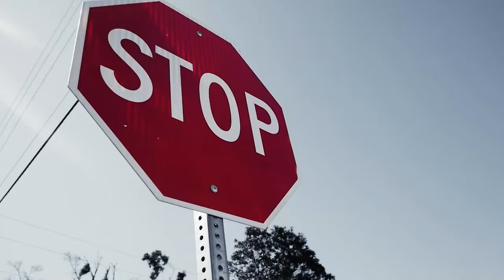ISO - Curb Baby (Official Music Video)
Shot By KevWitDACamera
Enable Push Notifications